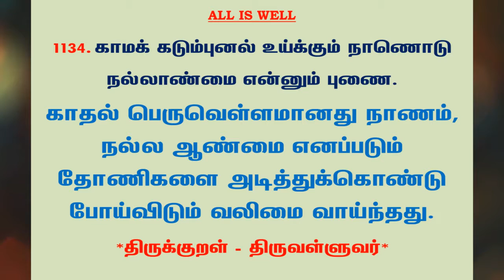#1211 | தினம் ஒரு திருக்குறள் - குறள் 1134 | Kural 1134 - Daily One Thirukkural